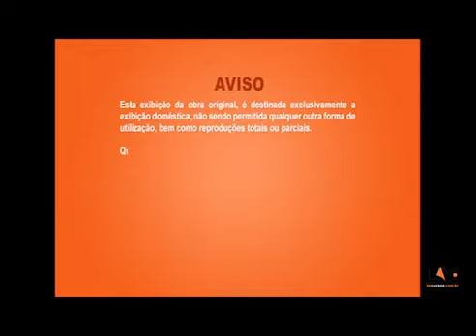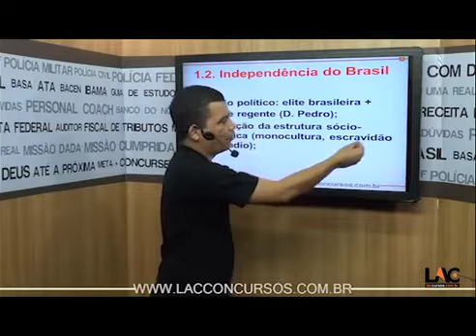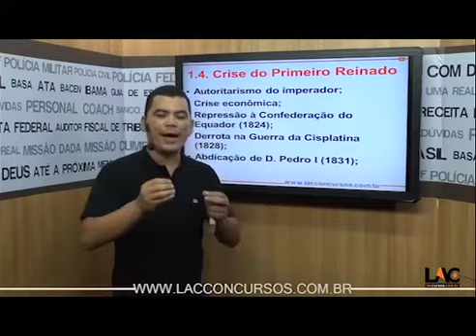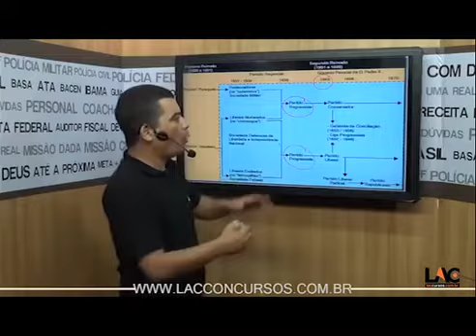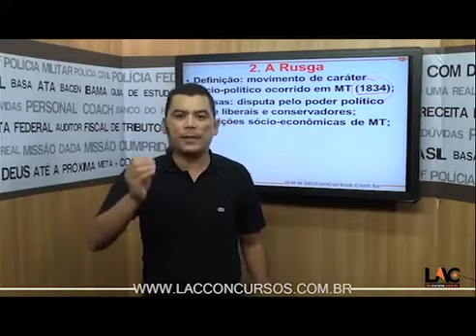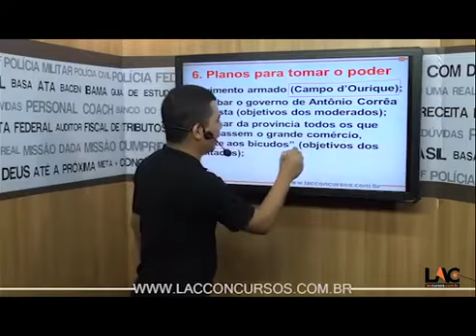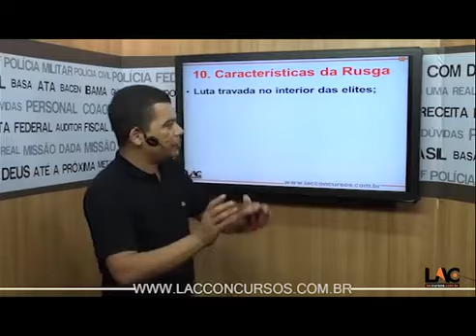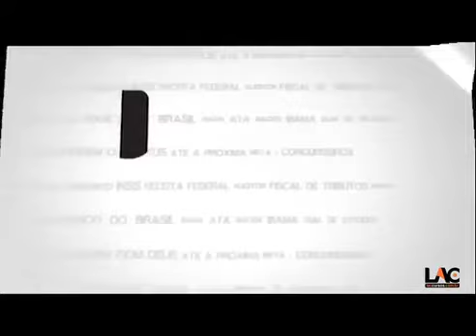2589 | História de MT - Rusga